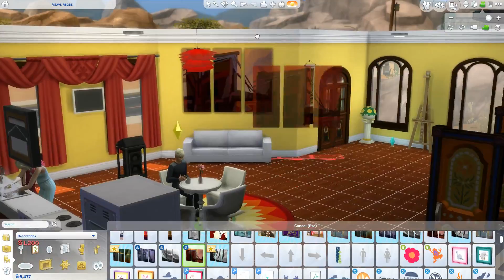Shea Legacy Drifter Challenge House 1 Part 11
Romance Festival